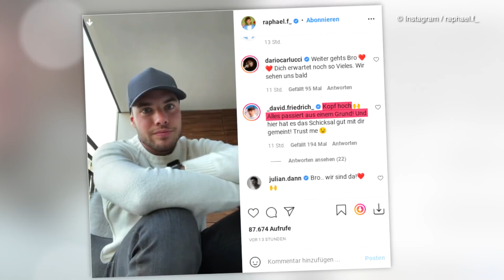Das war's! Bachelorette Maxime und Raphael daten nicht mehr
Von wegen Happy End bei Maxime Herbord (27) und Raphael Fasching (23)! Im großen Bachelorette-Finale überreichte die brünette Schönheit dem Österreicher ihre letzte Rose – mit dem Ziel, sich weiter kennenzulernen. Beim Feiern am vergangenen Wochenende wurde der Wiener allerdings als Single bezeichnet. Gibt es zwischen ihm und Maxime also keine Hoffnung mehr auf ein süßes Liebesbekenntnis? Via Instagram meldete sich der Fotograf zu Wort: "Wir sind zu dem Entschluss gekommen, dass wir uns nicht weiter kennenlernen, weil ich aktuell keinen Platz in ihrem Leben habe!" (jwe/kec)